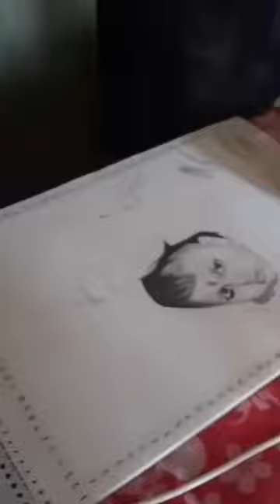☹☹support me please 2M❤️like bhai#shortsvideo#shorts#reels#viral#trending#tiktok#like#Akartist_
drawing❤😍😇 vtshorts youtube lasks#trendingshorts #1,